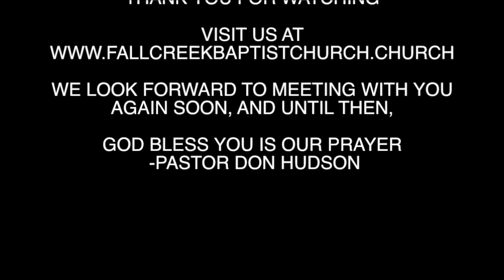The Time Of Jacob's Troubles | Pastor Don Hudson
Text: Revelation 6:1
Title: The Time Of Jacob's Troubles
Date: 01/31/2021

This video contains only the Sermon and Singing portion of a live service at the
Church. It was originally aired on Facebook Live. For the full content of this particular service, please visit the Fall Creek Baptist Church – Jonesville, NC Facebook page: